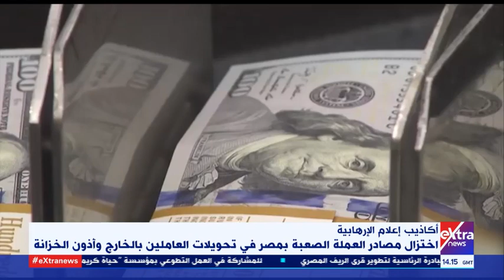مدير القاهرة للدراسات: حجم الدين الخارجي المصري في الحدود الأمن.. وأكاذيب الإخوان بدون سند